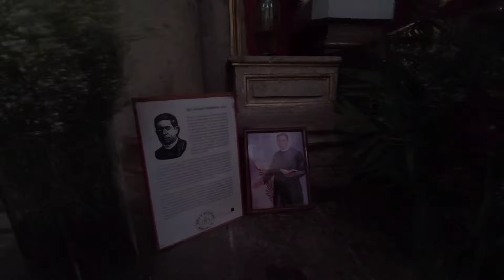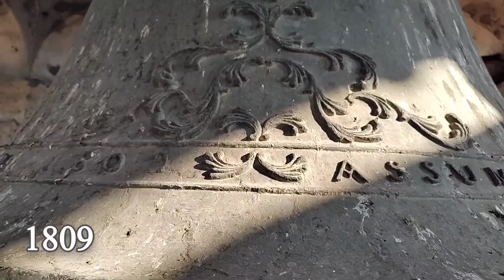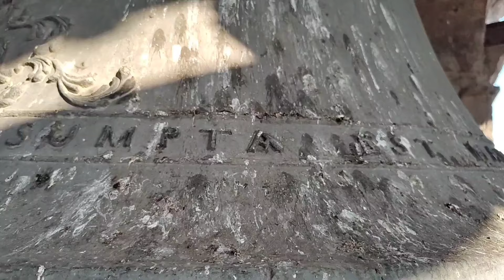Templo de san Felipe Neri | La BATALLA de Reforma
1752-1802 San Felipe Neri, uno de los templos mas historicos de la ciudad fue cañoneado por los liberales por Benito Juárez para derrocar a los conservadores este templo fue una trinchera Cristera